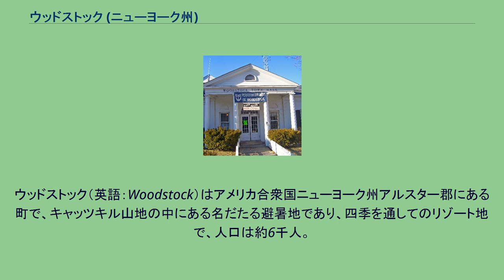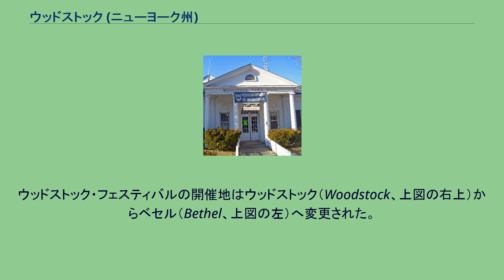ウッドストック (ニューヨーク州)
アルスター郡_(ニューヨーク州)
ウッドストック町役場 ウッドストック（英語：Woodstock）はニューヨーク州アルスター郡（Ulster County）にある町で、キャッツキル山地の中にある名だたる避暑地、四季を通してのリゾート地で、芸術村（Art colony）としてもよく知られている。
ウッドストック（英語：Woodstock）はアメリカ合衆国ニューヨーク州アルスター郡にある町で、キャッツキル山地の中にある名だたる避暑地であり、四季を通してのリゾート地で、人口は約6千人。
芸術村（Art colony）としてもよく知られている。
18世紀初めに、ヨーロッパ人の入植がはじまり、町ができた。
19世紀後半に、「ハドソン・リバー派」の画家たちが多くこの町および隣りの キングストンに滞在した。
その後、「アーツ・ムーヴメント」に関連した施設ができたりして、多くの文化人や芸術家が集まる所として有名になった。
哲学者のジョン・デューイ、画家の国吉康雄、ミュージシャンのジミー・ヘンドリックス、ボブ・ディランなどが住んでいた。
ウッドストック・フェスティバルの開催地はウッドストック（Woodstock、上図の右上）からベセル（Bethel、上図の左）へ変更された。
1969年8月に大きな事故になった野外コンサート「ウッドストック・フェスティバル」は、はじめウッドストックで開催が計画されたが、町が開催を断ったので、隣りのサリヴァン郡ベセル（Bethel）で開かれた。
有名な避暑地としてのウッドストックと大都市ニューヨークとの関係は、東京と那須高原のような関係で、有名な文化人もこれまで多く居住している。
国道9W線またはニューヨーク・ステート・スルーウェイ（別名 Interstate 87）で アムトラックで次の駅で下車 ^ The History of Woodstock, New York ^ The Woodstock Chamber of Commerce